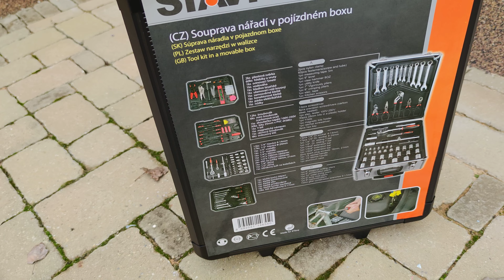Unpacking / unboxing tool kit in a movable box StavTool PWT188